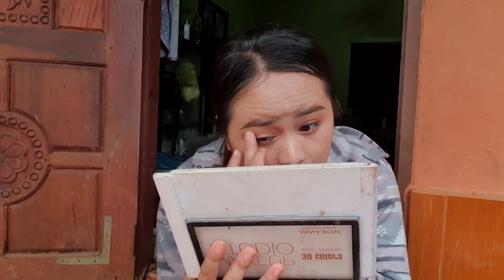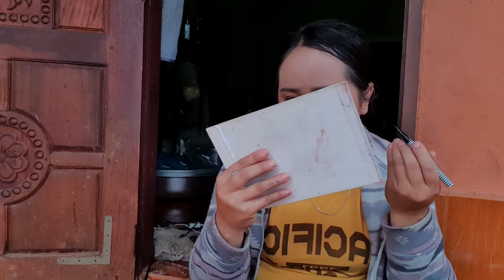tha tshuaj yuav mu pov pob o